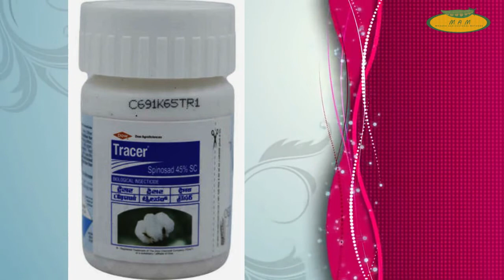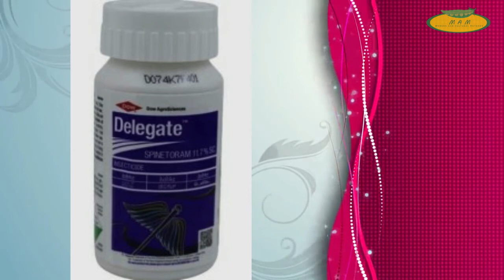আলুর কাটুই পোকা দমন করবেন কি ভাবে?Contol of potato cut worm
ভিডিওতে আলুর কাটুই পোকা দমনের কথা উল্লেখ আছে।ভিডিওটি পুরো সময় ধরে দেখুন।ভালো লাগলে শেয়ার,লাইক ও সাবসক্রাইব করতে ভুলবেন না।

Modern Agricultural Methods